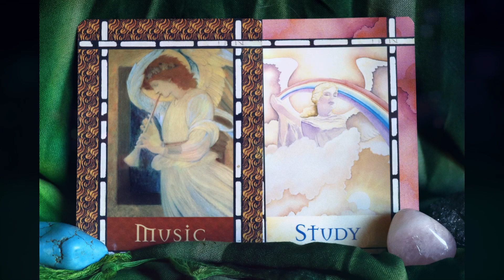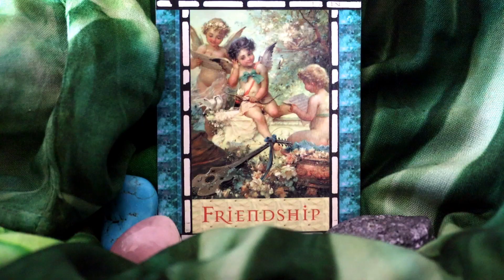Waxing Gibbous Twin Flame & Soulmate Love Reading: Light Language & Angels Steady Burn of Friendship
Extensive Light Language & Reiki Healings:
Reiki & Light Language Energy Healing: Twin Flame Attraction/ Manifestation/ Reunion: